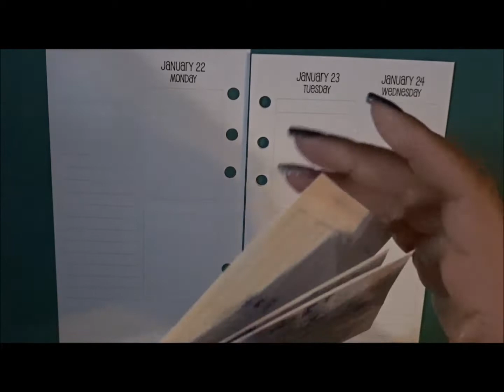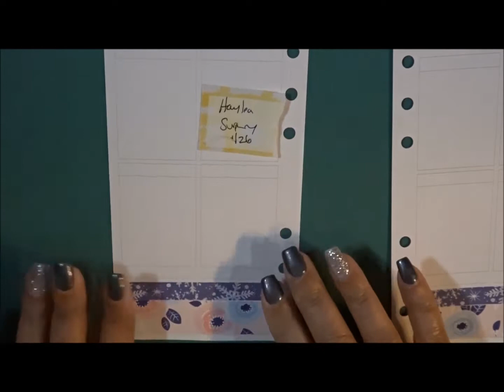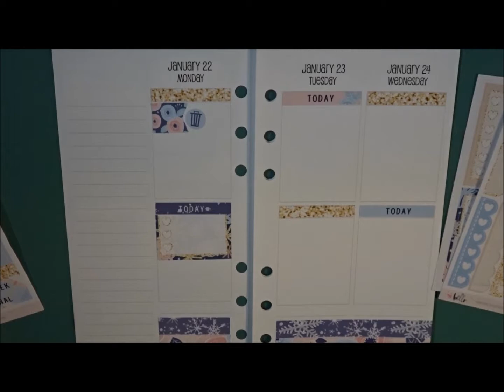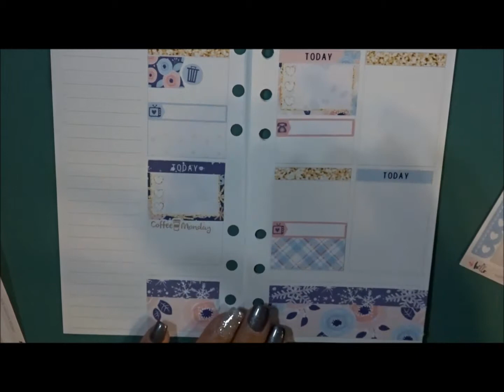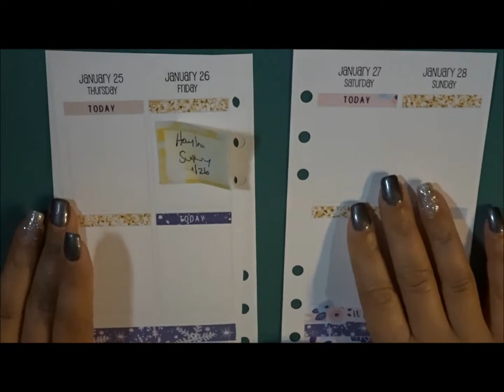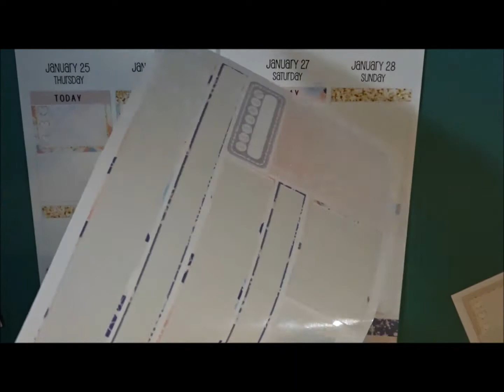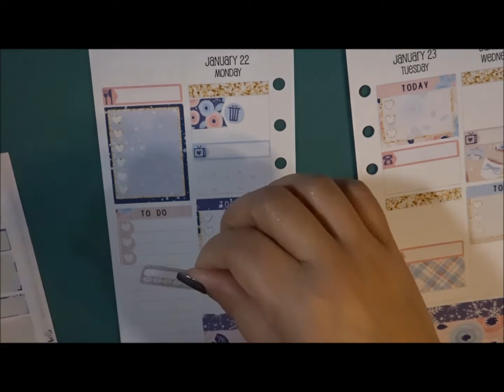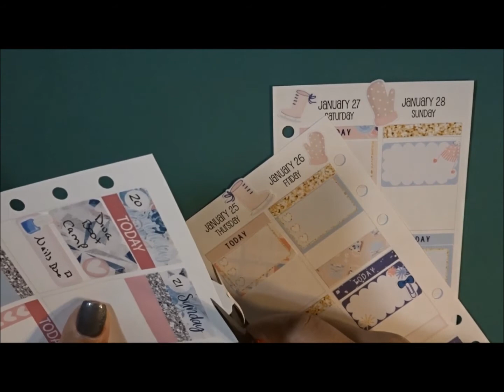Personal Ring Plan With Me. Jan. 22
My camera cut off the ending of me saying goodbye. Hope you have a wonderful week. Enjoy!

Shops Mentioned:
Hello Petite Paper- Feature Shop

Inserts: Simple Stories
Thirty-One- Business Planner
Happy Planner- Memory Keeping
FiloFax A5 Planner
Malden Personal Planner